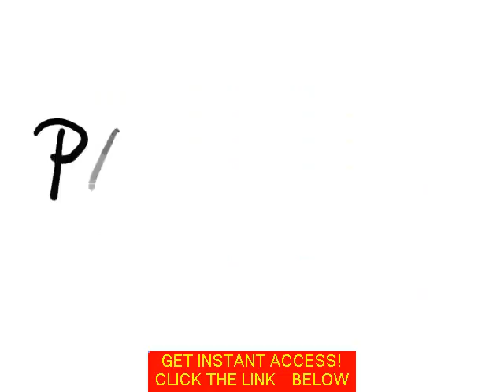The Long Awaited Genital Herpes Cure When, Oh When Will it at Long Last Arrive